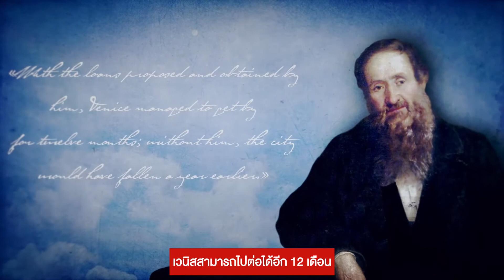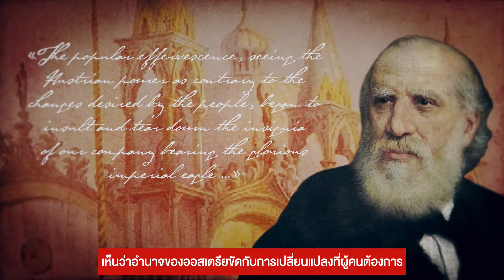GENERALI 190 – PEOPLE AND STORIES: 1848 Isacco Pesaro Maurogonato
GENERALI 190 – PEOPLE AND STORIES
The great history of Assicurazioni Generali, from 1831 to the future.
เจนเนอราลี่มุ่งมั่นเสริมสร้างอนาคตที่มั่นคง ปลอดภัย และยั่งยืน ในช่วงตลอดหลายศตวรรษที่ผ่านมา